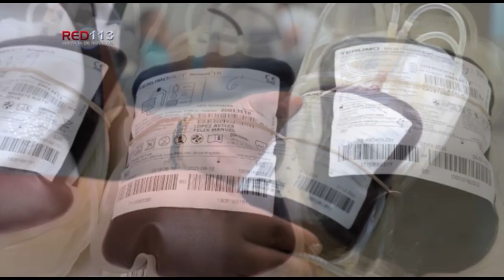Noticiero RED 113 miércoles 24 de marzo de 2021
MORELIA
Inicia FGE investigación por menor de edad obligado a vender cacahuates durante la madrugada, en Morelia
MORELIA
Padre e hijo son asesinados a golpes y pedradas tras riña al sur de Morelia
MORELIA
Un muerto y un herido en atentado a balazos en Joya de la Huerta
MORELIA
Hombre se avienta de un puente vehicular y queda herido, en Morelia
JACONA
Hombre muere atropellado en el Libramiento Sur de Jacona}
URUAPAN
Tiroteo culmina con dos presuntos delincuentes muertos en Uruapan
URUAPAN
Pareja es baleada en Uruapan, el hombre fallece
URUAPAN
Hombre es asesinado a balazos en un taller eléctrico
LÁZARO CÁRDENAS
Muere hombre por volcadura en Lázaro Cárdenas
ARIO DE ROSALES
Liberan SSP y GN a dos personas privadas de la libertad; detienen a dos implicados

MORELIA
Gobierno de México enviará más vacunas Pfizer para Morelia
MORELIA
Reitera SSM el llamado a la donación de sangre altruista
MORELIA
Listo, protocolo sanitario para campañas electorales en Michoacán
TLAZAZALCA
Casi un 80% demanda cambio de gobierno en Michoacán: Raúl Morón
MORELIA
Apuesta Lucila Martínez por la cercanía con la sociedad
MORELIA
Nuevos perfiles en GPPRD refuerzan ruta de trabajo en la LXXIV Legislatura: Antonio Soto